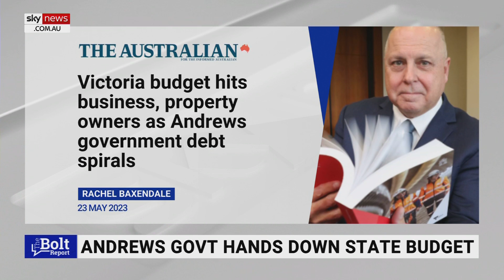Victorians are ‘set to pay twice’ for Andrews government's COVID response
Sky News host Amanda Stoker says Victoria's new COVID-19 debt levy will see Victorians “pay twice” for the Andrews government’s response to the pandemic.

“Businesses in Victoria are set to pay the brunt with a new boost to payroll tax,” Ms Stoker said.